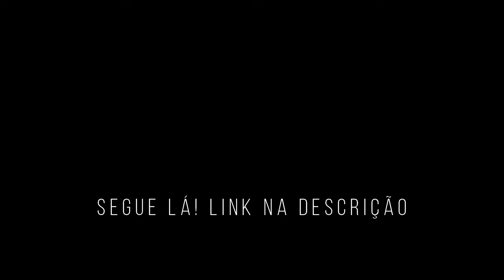Flamengo 3 x 0 Vasco Sub-20 | Show de Matheus frança